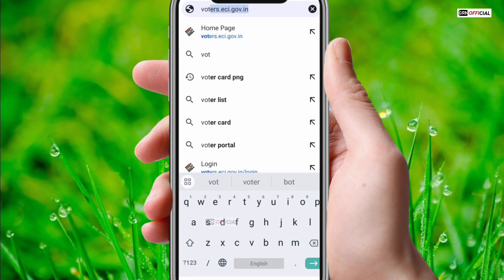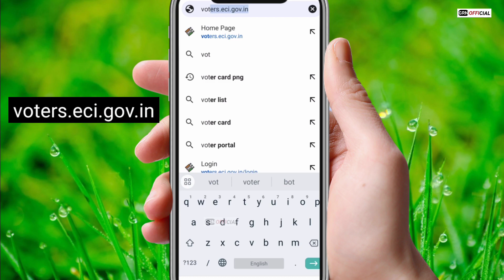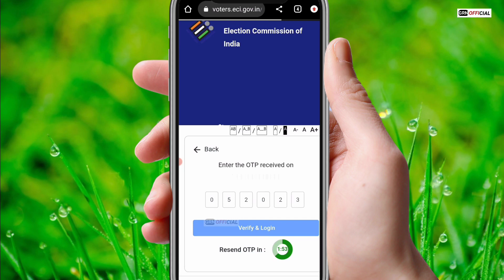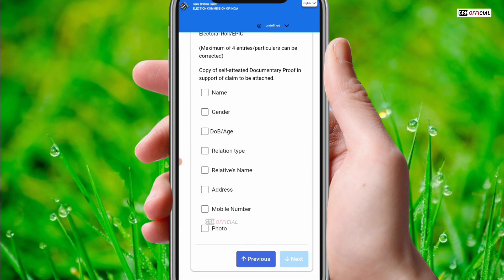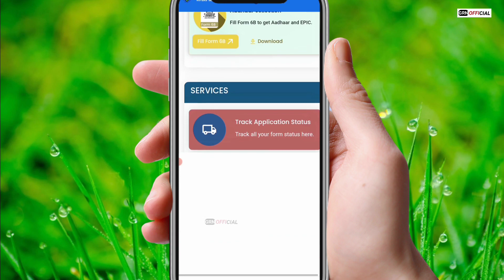New Voter ID Card Replacement 2024 | Voter card photo change | voter card correction in hindi